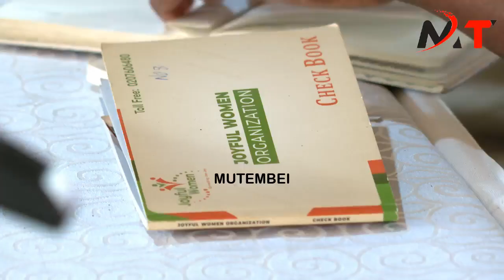SEE HOW US FIRST LADY JILL BIDEN ARRIVED AT KIBERA WITH TIGHT SECURITY AFTER PANIC OF AZIMIO GOONS